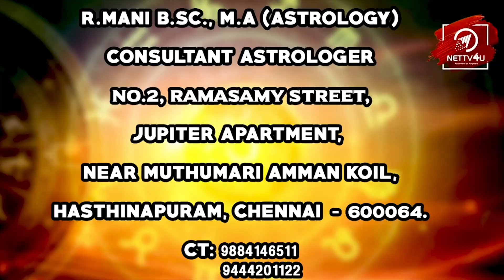Mithunam Rasi Guru Peyarchi Palangal | 2020-2021 | Tamil Astrology